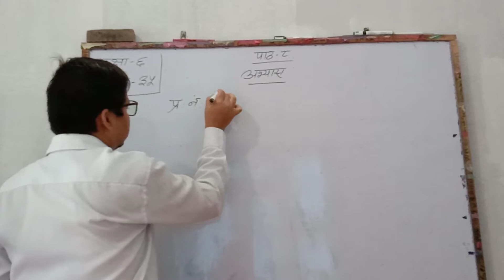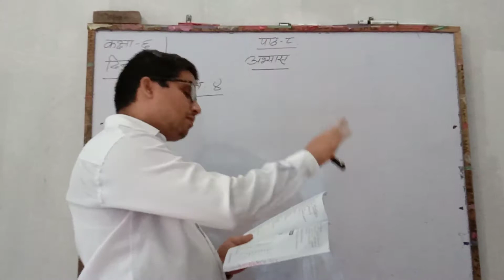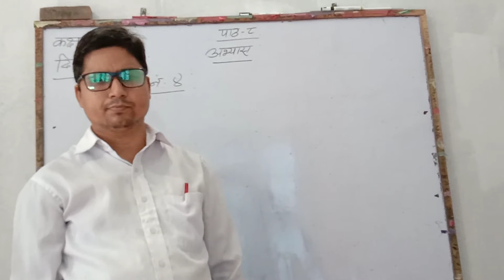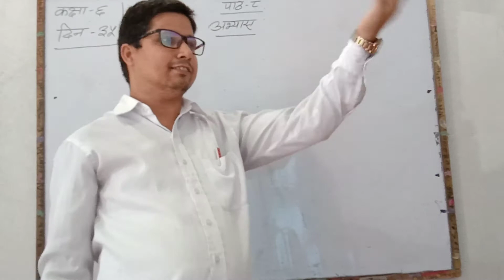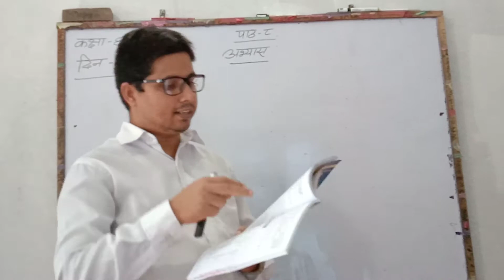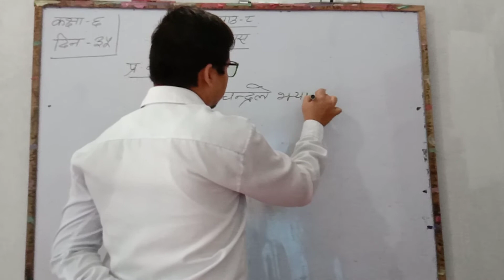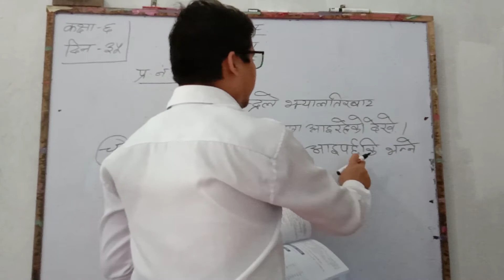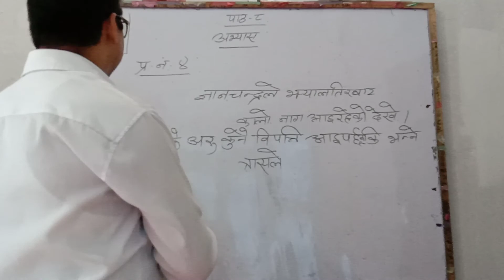Nepali Class 6 Day 35